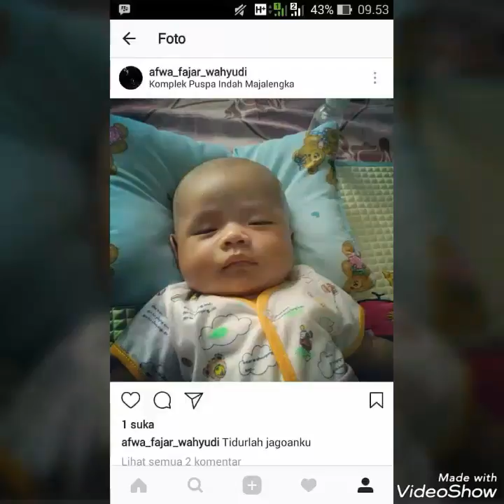AnakkuJagoanku 3th... GIGI_SELAMAT ULANG TAHUN